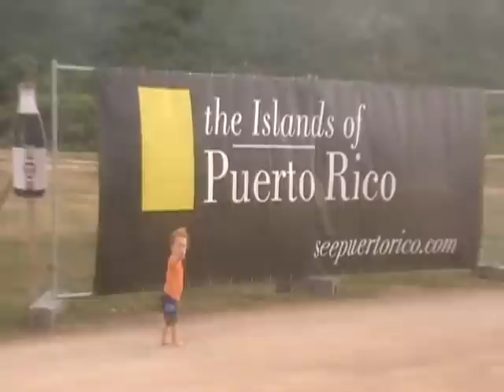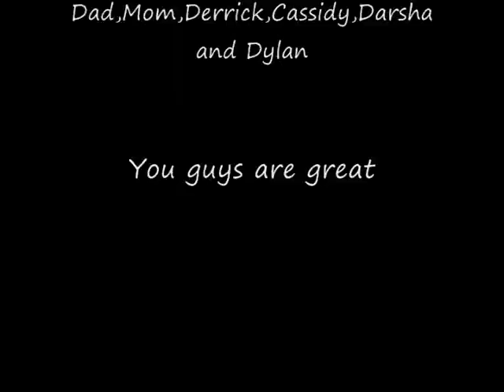Brock Pigford 18 months old riding waves in Puerto Rico_0001.wmv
Pigford's in Puerto Rico for the Search